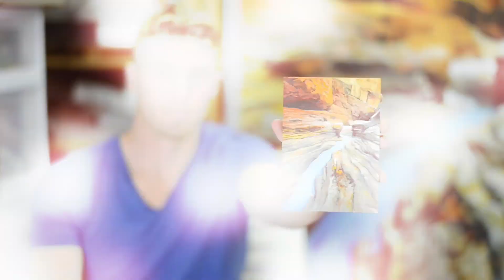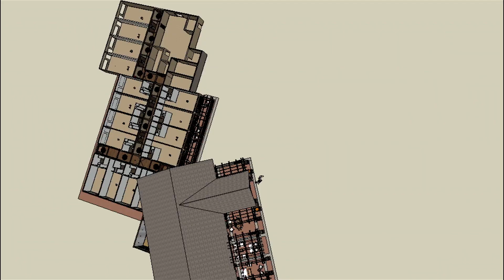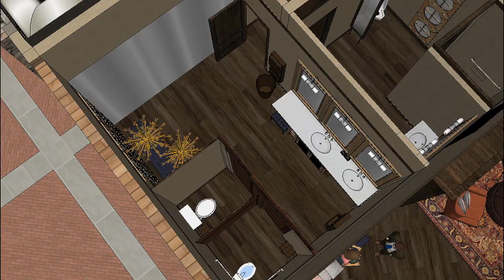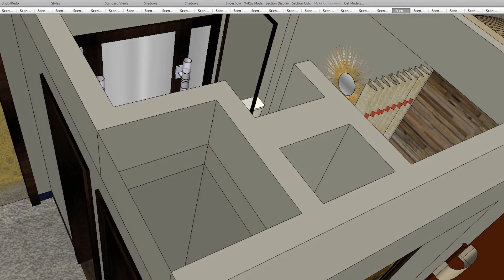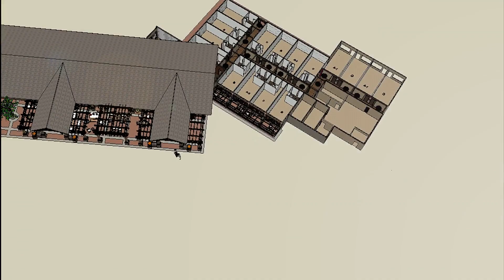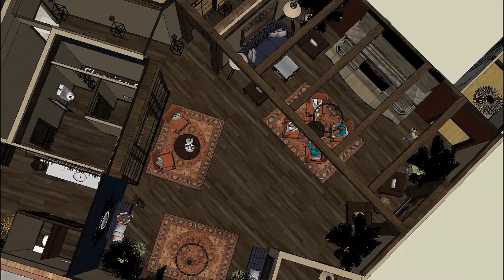Interior Design | #13 Reality Show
Interior Design, Hotel Design, Hospitality Interior Design. This week Interior Designer Rebecca Robeson gives you an update on the progress bang made at The Desert Rose Inn and Cabins. Between shopping trips and site visits, Rebecca walks you through the Sketch-Up model plans for this 20,000 sq.ft. 16 room expansion.
Season 2 of Driven to Design is bursting with great Design projects working on beautiful homes. 2014 projects include an underground bunker, Desert Rose Inn and cabins in Utah, a custom home on the bay in Coronado, a man cave in Carlsbad California, the most luxurious Roof Top terrace in LaJolla...
There will even be some surprise YouTube Celebrity Collaborations with KittiesMaMa and other loved YouTubers as well ...So, come back each Monday, for more exciting adventures with the team at Robeson Design and of course, more family and office antics!

Produced and Edited by: Dorian Tucker
Videography by Matthew Moran

HGTV